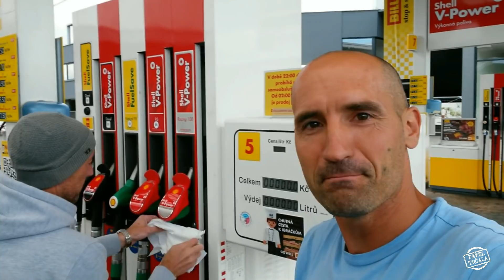Farinka v Porsche Carrera :: VLOG 240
Juan vzal Porsche Carrera Turbo S4 a provezl mě po starém závodním okruhu.  Zajeli jsme i k novému okruhu, kde byla úplně prázdná cesta a otestovali jsme jak zrychlení, tak neuvěřitelné brzdy.  Třešničkou na dortu byla Farinka.